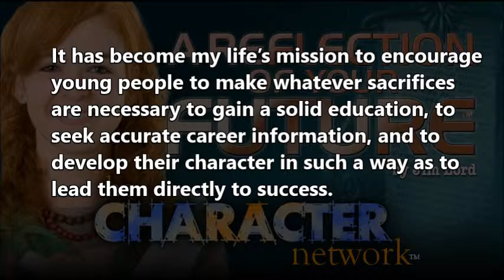Life Lesson #98 by Jim Lord ~ Be Valuable, Not Important